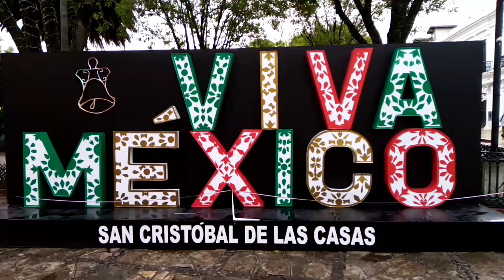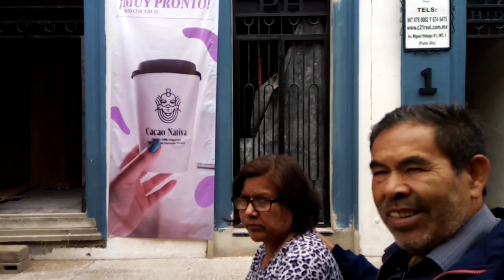En San Cristóbal de las Casas. Vida de los mexicanos.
Si nadie te escucha por lo menos dirígete al sol.